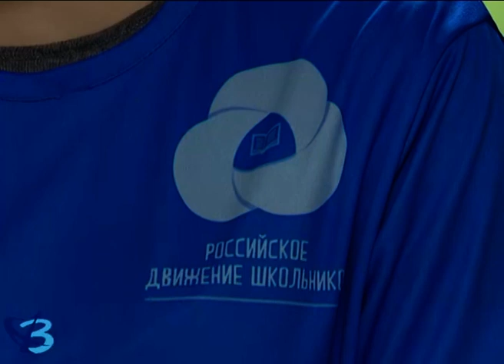Праздник для общественных организаций 12+